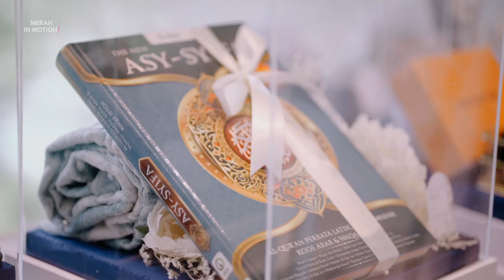The Cinematic Wedding Highlights of Iqbal & Dhabitah